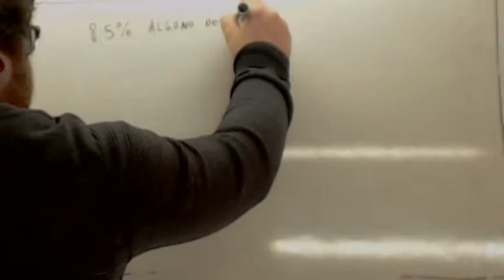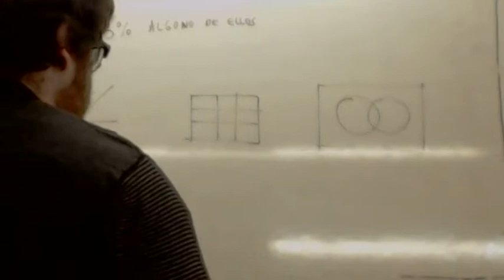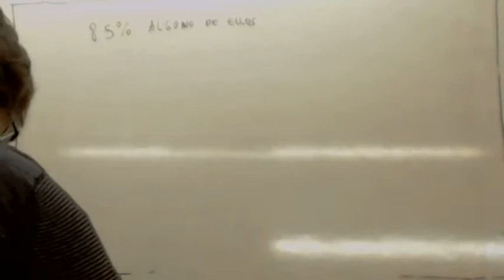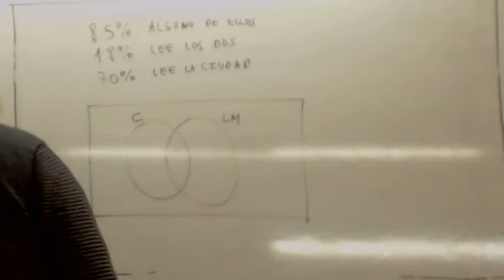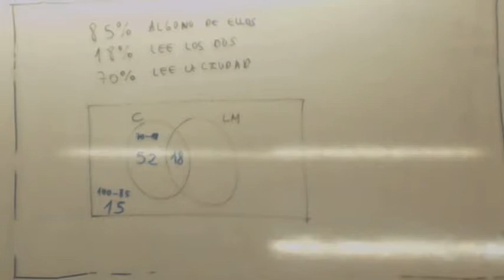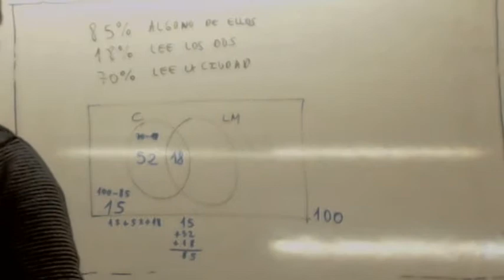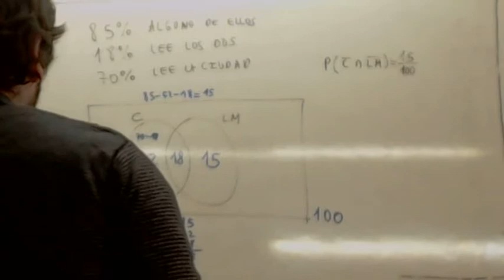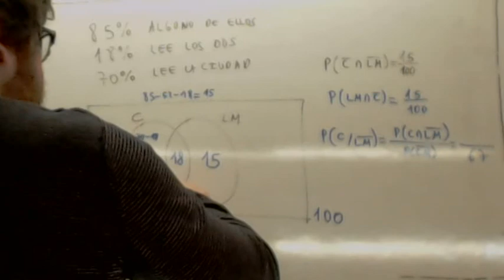Ejercicios y problemas resueltos de probabilidad Diagrama Usero